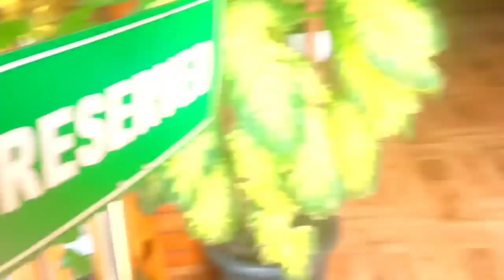Kya kya lia Bihu main ।Hum chale ghumne for 2days ।short trip।Room tour#laxminesika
This is Laxmi. I hope you will like my videos. So keep on watching and if you like  my videos, please click the like button and if you didn't subscribe yet please subscribe and don't forget to hit the bell icon all, otherwise,you will miss my  new video update's..🥰💓